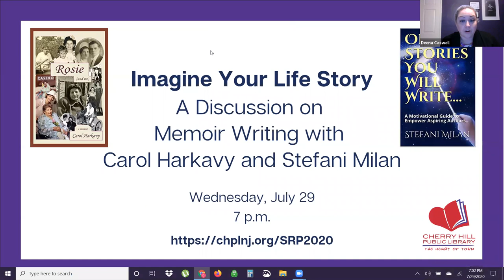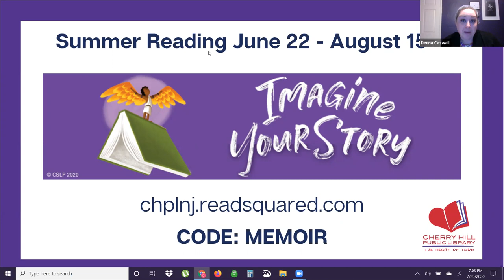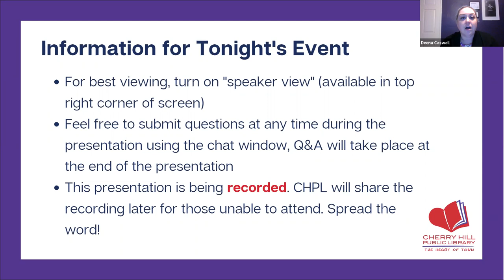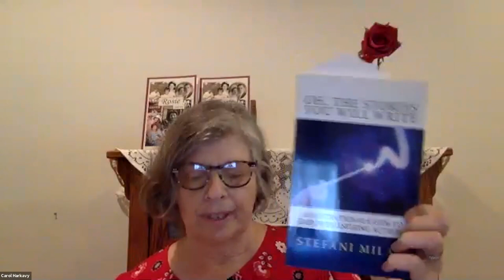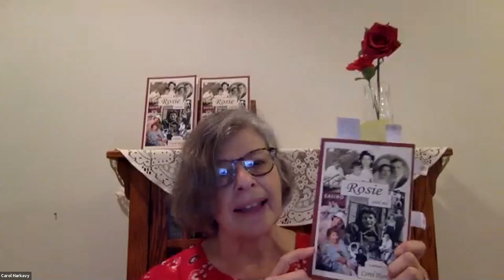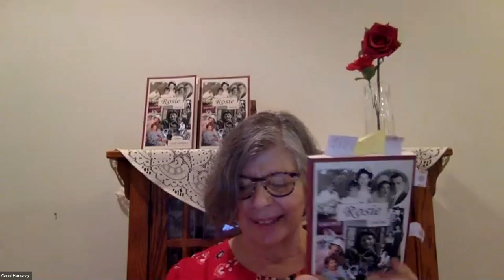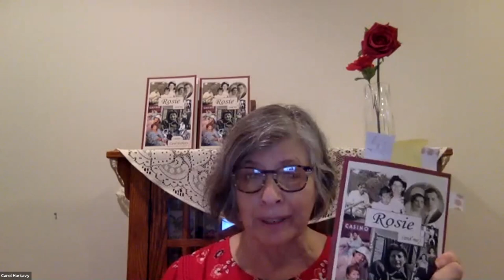Imagine Your Life Story A Discussion on Memoir Writing with Carol Harkavy and Stefani Milan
Program Description: Local authors Carol Harkavy - “Rosie (and me) - a memoir” and Stefani Milan - “Oh, The Stories You Will Write: A Motivational Guide to Empower Aspiring Authors” will present an evening discussing memoir writing.

The discussion will include how consistent journal entries can empower you as a writer and how to use these journal entries as the foundation for a completed memoir; how to create an extraordinary story with interesting characters from ordinary life; how to use personal experiences to craft a spellbinding story; and how to remain motivated throughout the writing process.

Recorded Wednesday July 29, 2020.